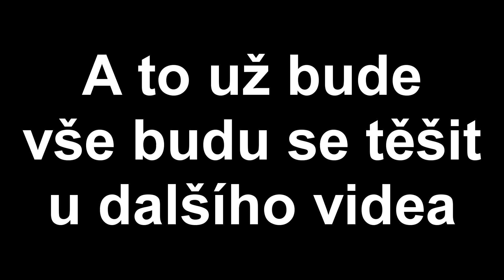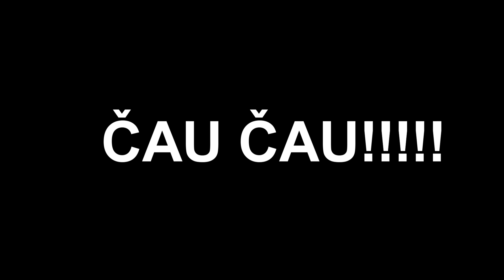Day on the sand #3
Ano mělo by se to jmenovat training gym ball ale já sem prostě Rosťa no😂😂👌😏

Ale poděkování patří všem kteří mi to mohli natočit tohle video, moc jsem si ten den užil 😊😊😊💪👌😂